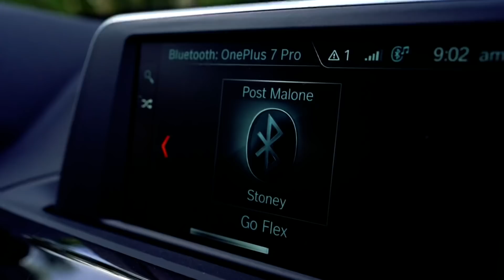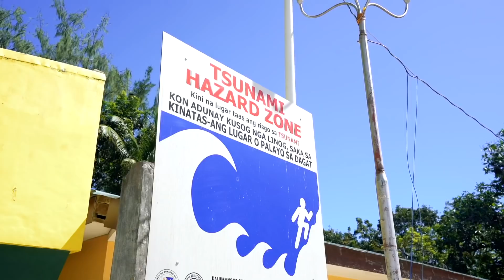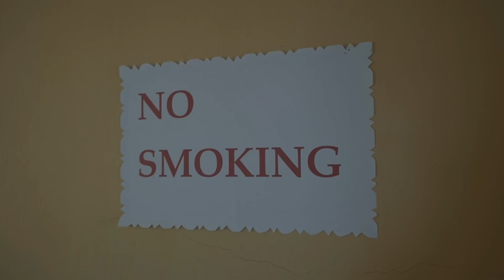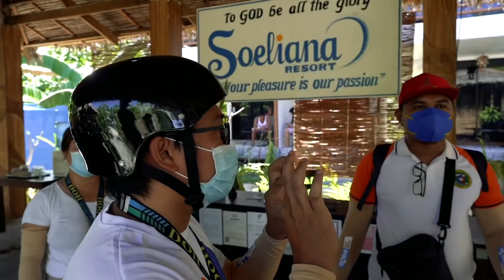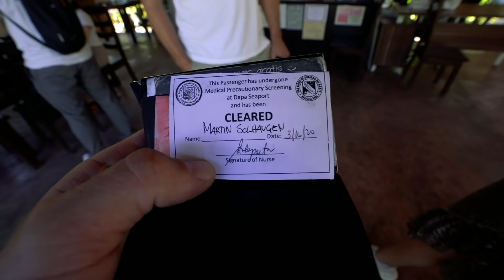IT'S TIME TO END THIS MADNESS! (DOH Philippines fights back)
We joined the health workers of Siargao island for a day in the field. This is what we experienced!

Follow our road trip through the Philippines 🇵🇭 and send us YOUR suggestions 🙏🏼We will also do daily polls on the Instagram Stories of @Making It Happen Vlog, @Avelovinit , @Martin Solhaugen and @Nellyslife 💛

- The music I use (2 extra months free)